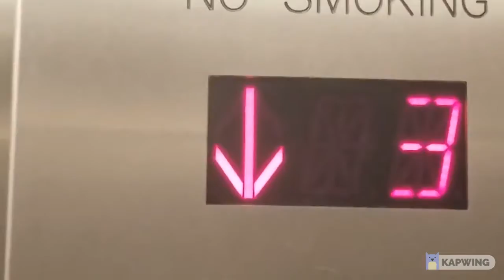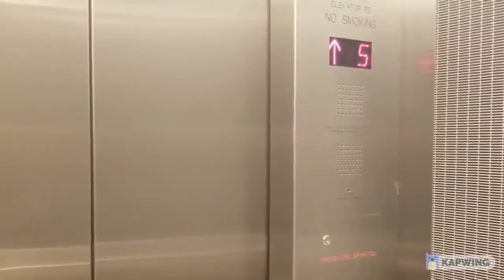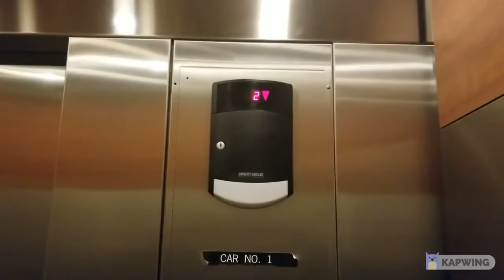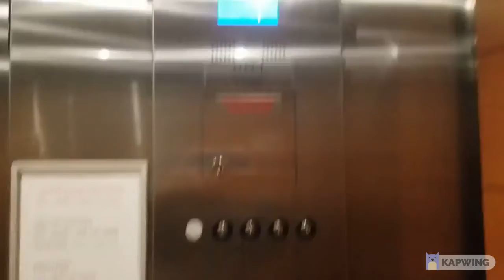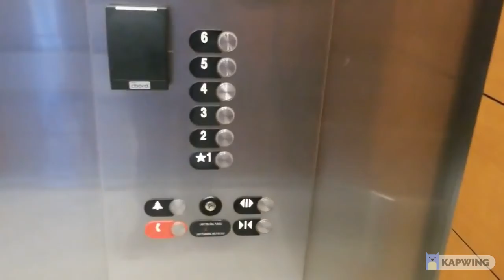KEAN UNIVERSITY HIGH SPEED LIFT GALORE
1) High Speed Generic. This lift is very nice fora generic & goes 1.5 meters per second (300 F.PM.) making it very fast for its height of only 6 floors. It also behaves differently from some generic lifts as it does not slow down right away when the screen changes to the desired floor. Aside from the way it runs it is just a basic standard Generic that you'd see in any modern building that chooses a third-party lift. It has EPCO buttons & was installed in 2010 when the building was built.

2) Schindler MRL. Right around the time the Schindler 5500 MRL came out in the U.S. Kean University constructed the new building at the edge of the campus right next to the main Union Township NJTransit station on the Raritan Rail. The University decided to go with 400AE installs in lieu of 5500 installs and these lifts were installed in 2014 when the building was built. The main lifts in this video  have the Schindler 5500 voice (I assume it was an upgrade), HT Premium Fixtures & go an impressive 1.78 meters per second (350 F.P.M). This lift accelerates so smoothly you can't tell you're flying up & down the building at 1.78 m/s. It is amazing & it runs almost exactly like a 5500 anyway.

3) Otis Gen2. These are my favorite modern lifts on campus because they have so much character to them. Built in September 2016, these lifts boast a high speed of 1.78 m/s just like its sister building across campus. These also serve 6 floors like the other 2 lifts in film & have Newer Series 2 fixtures on a Gen2 MRL system. These are the least reliable of the 3 as they've broken down twice while I was on campus before the pandemic started while the 400AE's & High Speed Generics broke down 0 times. The way these accelerate, decelerate & run make them super fun to ride. The whole building brings back Borgata vibes from my Atlantic City trips in July 2017 and February 2018.